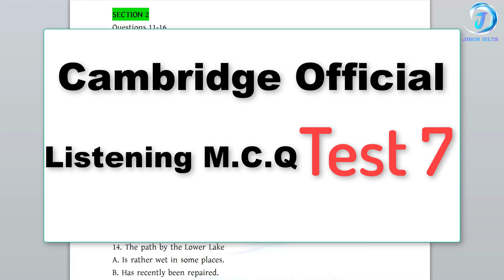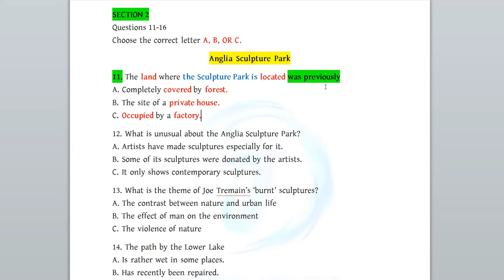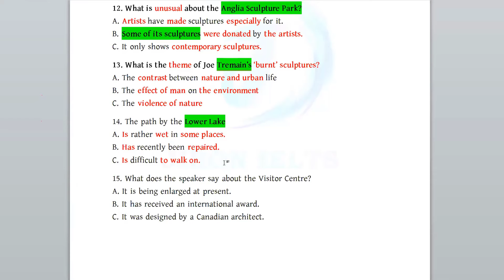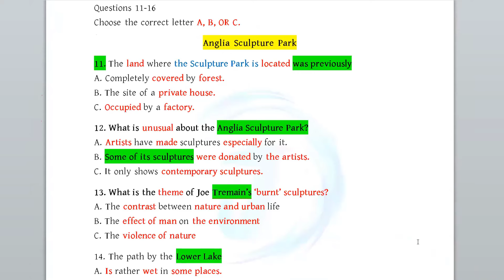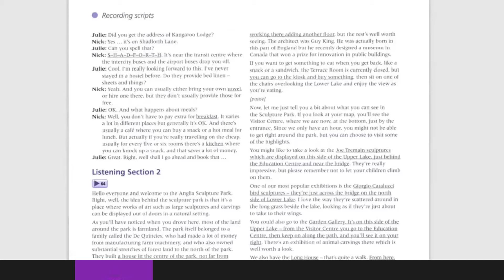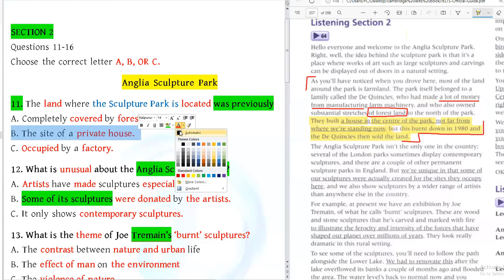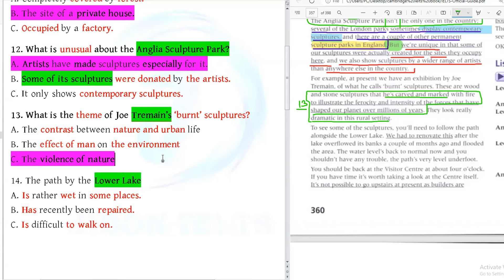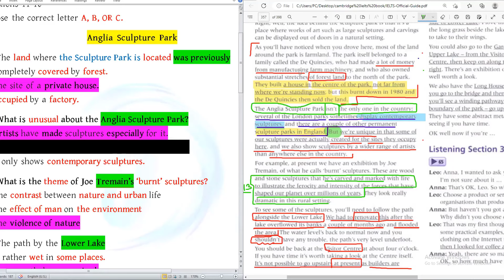MASTER Your IELTS Listening Multiple Choice Questions! I Cambridge Official Test 7 MCQ I Jibon IELTS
“IELTS করুন, বিদেশ যান” কারণ যে IELTS দিয়ে বিদেশ যায়, সে স্বপ্নের মত জীবন পায়। We create what we think

Are you struggling with IELTS Listening Multiple Choice Questions? Do you want to improve your listening skills and get a high band score on the IELTS exam? This video is for you! In this video, we will provide you with expert tips and strategies to master IELTS Listening Multiple Choice Questions. You will learn to identify the main ideas, understand the speaker's tone and purpose, and make informed decisions to choose the correct answer. With our guidance, you can tackle even the most challenging multiple-choice questions with confidence. So, if you want to boost your IELTS Listening score and achieve your dream band score, watch this video now and improve your skills!

Welcome to "Jibon IELTS: The Ultimate Guide to IELTS Success!" In this comprehensive YouTube channel, we dive deep into everything you need to know to excel in the IELTS exam. Whether you're preparing for the Academic or General Training test, our expert tips, strategies, and resources will help you boost your scores and achieve your desired band.

In this channel, you'll discover:
- Effective study techniques tailored for IELTS
- Essential tips for mastering each section: Listening, Reading, Writing, and Speaking
- Common pitfalls to avoid and how to overcome them
- Real-life testimonials and success stories from previous test-takers
- Recommended study materials and practice resources

Join us on this journey to IELTS success and unlock your potential for studying or working abroad.